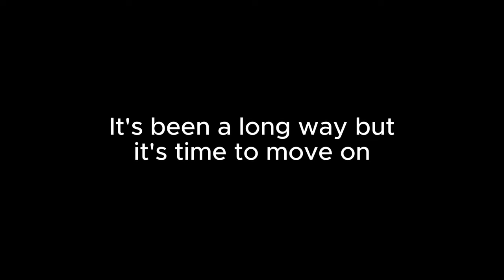My Last Mod.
Hello, my dear viewer,
This is EGDy!

I hope you enjoy my content, it takes a lot of time and effort to make, and I am making all of this by myself. My Melon Playground mods are originally posted in my Discord Server, my YouTube community page and my video descriptions. I will leave links to these sources somewhere below this message!

If you want to support me and my content, I would appreciate if you watch this video till the end, subscribe to my channel, drop a like on this and my other videos, post a comment on this video and copy its link! This might sound like too much, but it won't take you much time, trust me :D

▷ Now let's move to the links, I will try to shortly describe all of them to make it clear for you!

▷ Now, as I promised in the video, links to my mods.

▷ V4 Skibidi Toilet.

▷ V4 Titan TV Man.

▷ If you don't know how to download mods:

If you are on Android, download the zip file from the link, then unpack it and import all .melmod and .melsave's to your game and enjoy the mods!

If you are on IOS, search on YouTube how to download mods on that system. I can't help you here, since I am using Android.